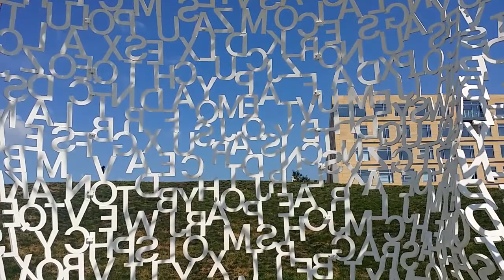Des Moines Sculpture Park!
My 2nd visit to one of my favorite sculpture parks. The John And Mary Pappajohn Sculpture Park located in Des Moines, Iowa.

Also for more videos from Iowa check out this awesome channel!